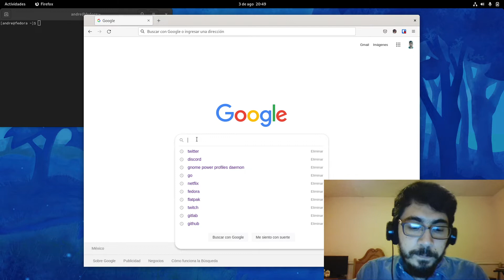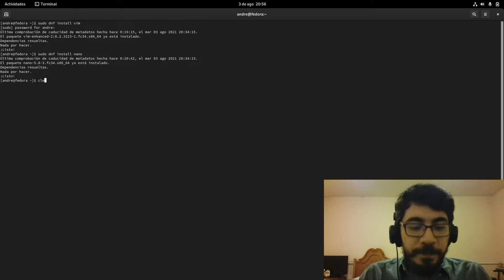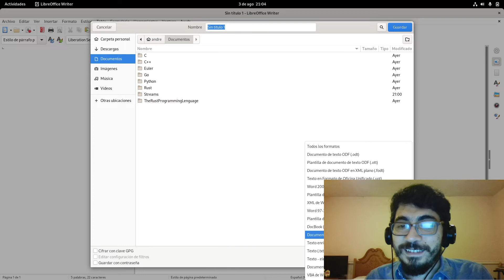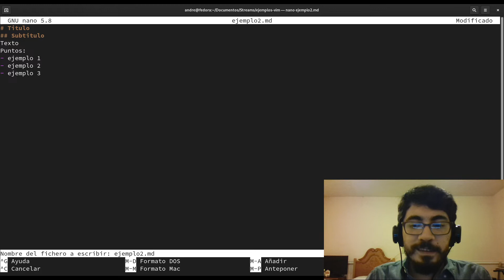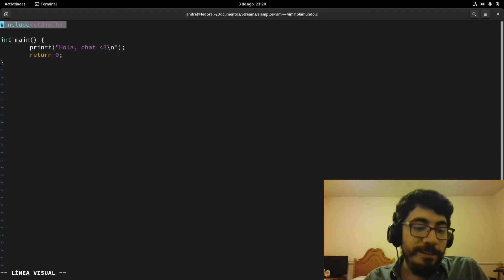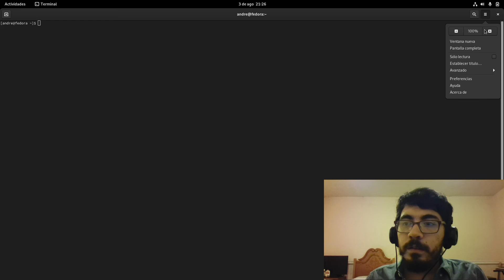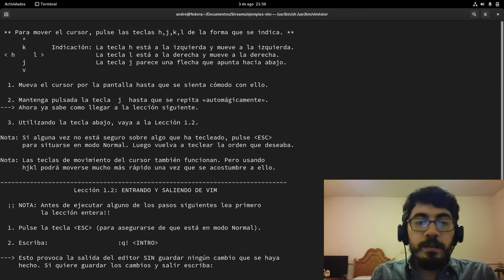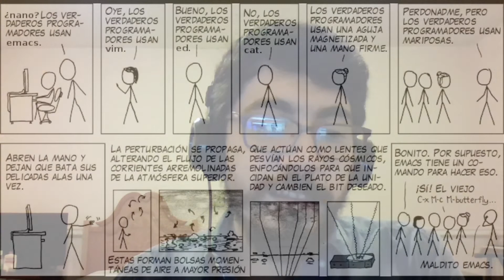¿Cómo #%!& cerramos vim? \ D: / Aprendamos a usar vim :B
No te pierdas los streams en vivo todos los martes, jueves y domingos c